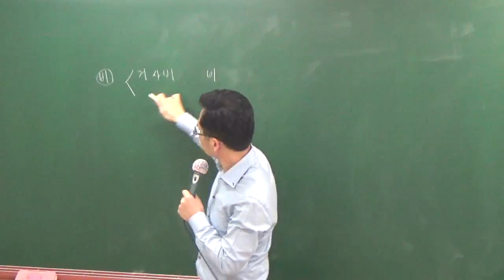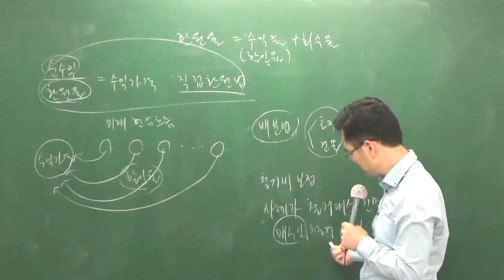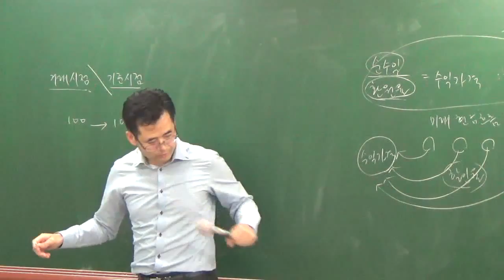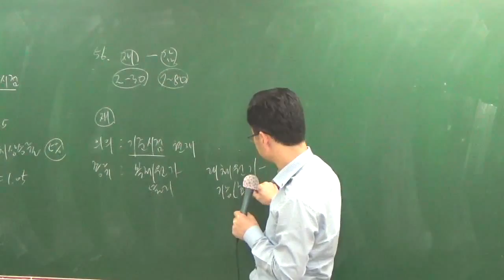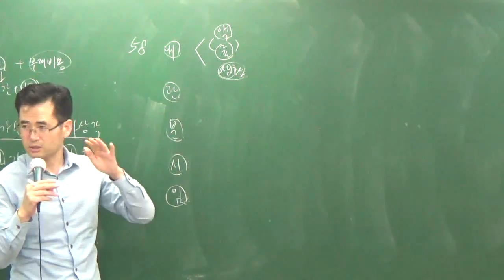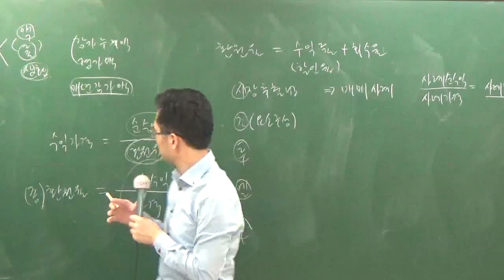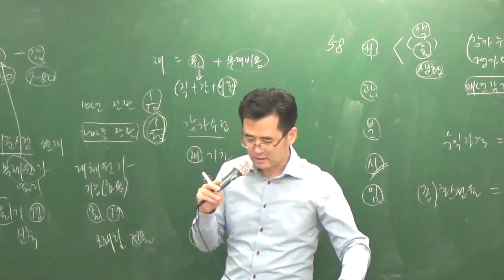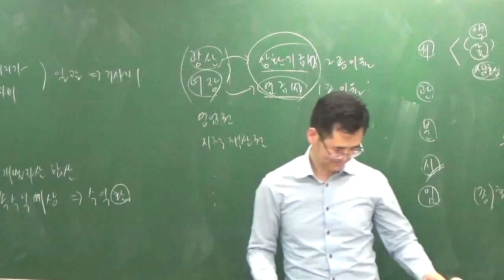학개론10-08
10월총정리